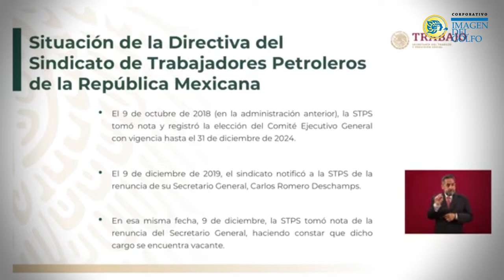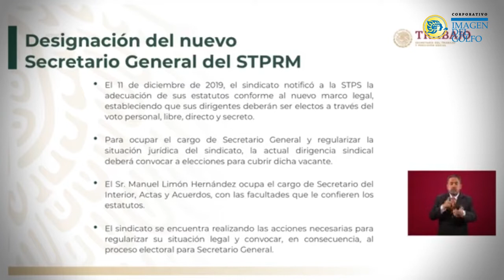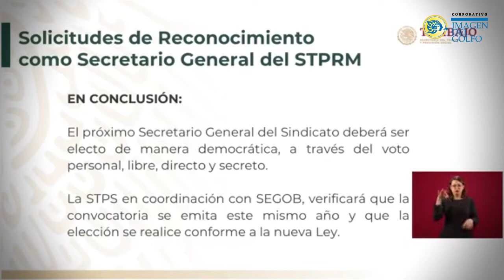STPRM elegirá nuevo líder este 2020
La Secretaría del Trabajo y Previsión Social (STPS) cuenta con tres solicitudes de toma de nota para ser reconocidos como dirigentes del sindicato Petrolero, en los que los tres solicitantes afirman haber obtenido el respaldo de los trabajadores petroleros para encabezar el gremio.